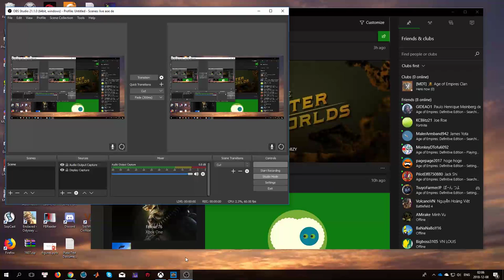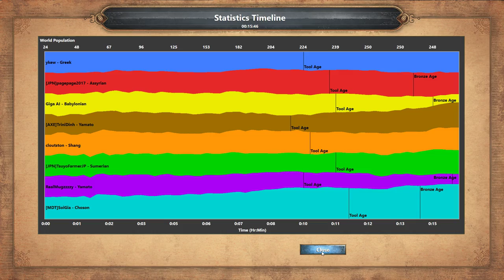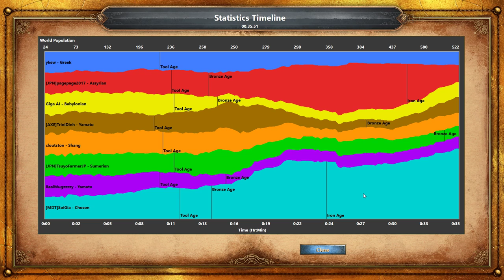AOE DE SoiGia, conti RM 4v4 with experts, choson legions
I enjoy playing AOE DE. Hope that you guys also like.